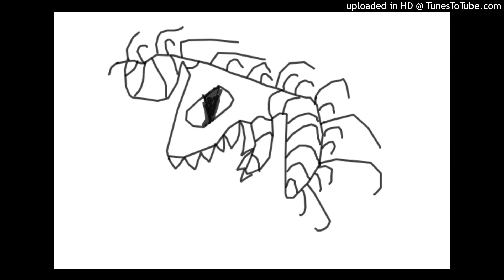XoArK - 2 28 2019 jam